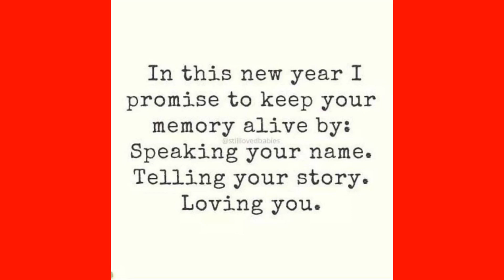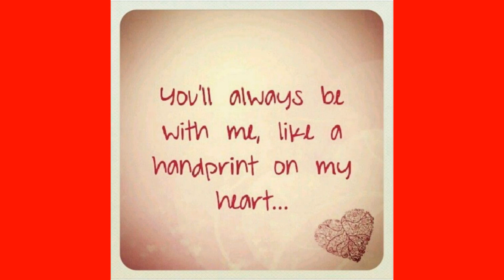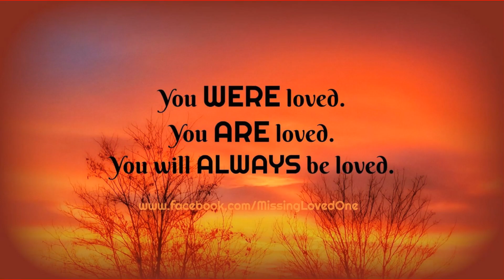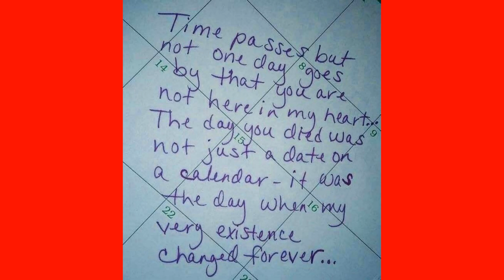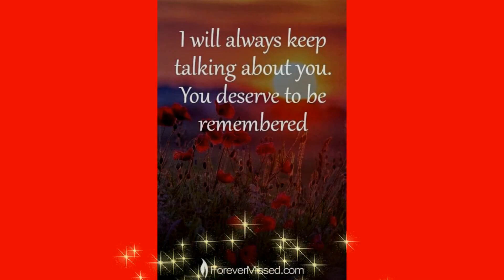Remembering My Mommy!!